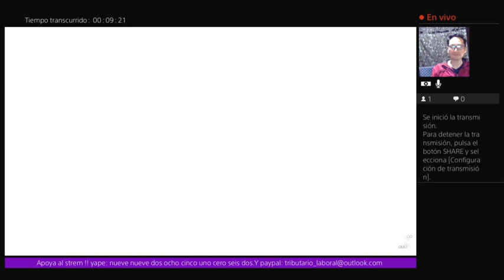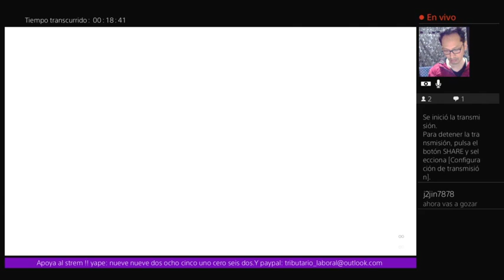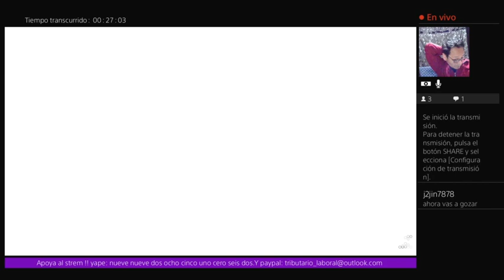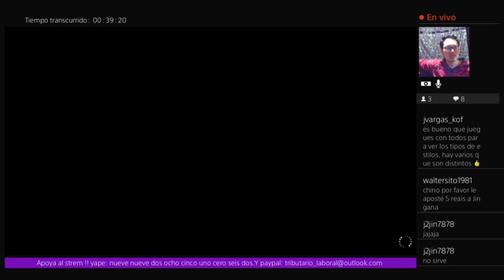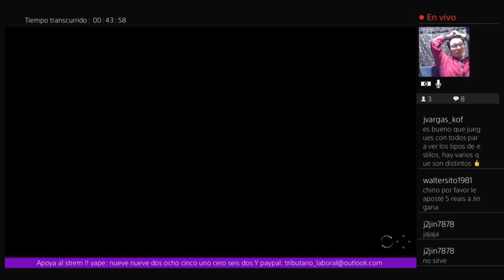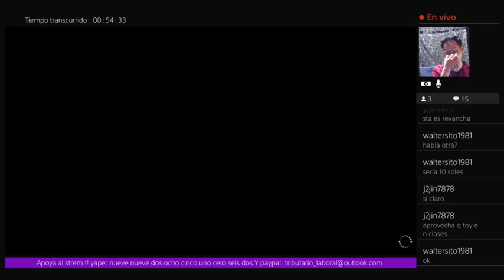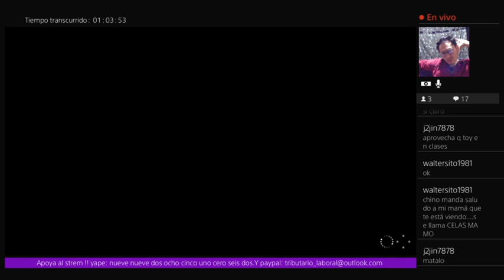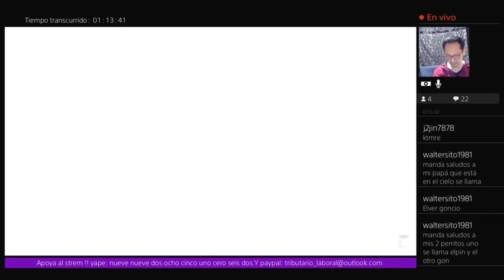kofxv Chino Funkey (heider ralphi y clarki) vs j2jin (robert mai y kronen)